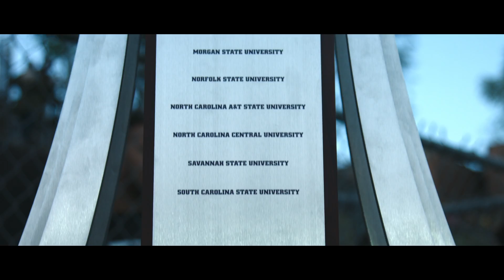NC Central University vs NC A&T || Aggie/Eagle Classic: MEAC Football Championship Edition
LWG Films President/Cinematographer, Chief Richardson IV, took a trip to the Bull City, Durham, North Carolina to capture History in action between North Carolina Central University Eagles and their ArchRival, North Carolina A&T State University Aggies.

Heading into the 88th meeting all-time, the Eagles were ranked #20 in the FCS Coaches Poll, 8-2 (6-0 MEAC Conference) and the Aggies were ranked #9, 9-1 (6-0 MEAC Conference).

NCCU has won the previous two meetings... Can they make this year Number 3 in a row?  Click play to find out!  Enjoy!